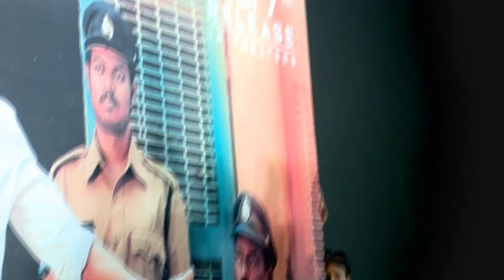Rangabali Trailer Launch | Naga Shaurya | Pawan Basamsetti | YuktiThareja | Pawan Ch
Watch Rangabali Trailer Launch, A massy fun laugh riot begins at your nearest cinemas on July 7th.

Rangabali, starring Naga Shaurya, Yukti Thareja, Satya, Brahmaji & Others.
Directed by Pawan Basamsetti. Music by Pawan Ch, DOP by Divakar Mani & Vamsi Pachipulusu , Editing by Karthika Srinivas, Art by AS Prakash & Produced by Sudhakar Cherukuri On SLV Cinemas Banner.

Cast - Naga Shaurya, Yukti Thareja, Satya, Brahmaji & Others
Written & Directed By: Pawan Basamsetti
Produced By : Sudhakar Cherukuri
Director Of Photography: Divakar Mani, Vamsi Pachipulusu
Editor: Karthika Srinivas.r
Lyrics: Ananta Sriram, Krishna Kanth, Sri Harsha Emani
Choreographer: Raju Sundaram, Jani Master, Vijay Binni, Eshwar Penti, Polaki Vijay
VFX Supervisor: Basha
Publicity Designs: Dhani Aelay
Stills: Sridhar Chadalawada
Finance Controller : Rambabu Eedara
PRO : Vamsi Sekhar
Marketing : First Show
Executive Producer : Vijay Kumar Chaganti
Production Controller : Prasad Mula, Kalyan Kumar Sagiraju, R Mahesh Mani
Chief Co-director : Venkatesh Ersani
Co-directors : Byreddy Nagireddy, Taj
Cinematography Team : Barathkumar, L Durga Prasad
Direction Team : Anisetti Surya Prakash Reddy (sp), Bonda Sravan Kumar, Nallandula Jagadeesh, Puli Rishi, Abhishek Rao, Avinash Varma, Mutta Sandeep, Ithaboyina Kalyan, Dishwanth Gaddipati